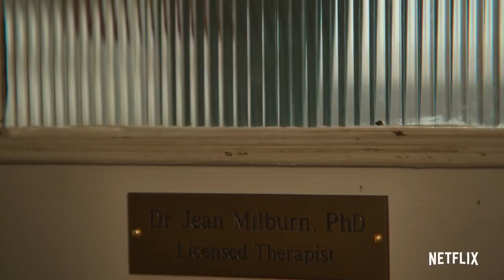СЕКСУАЛЬНОЕ ПРОСВЕЩЕНИЕ 1 сезон - Русский трейлер